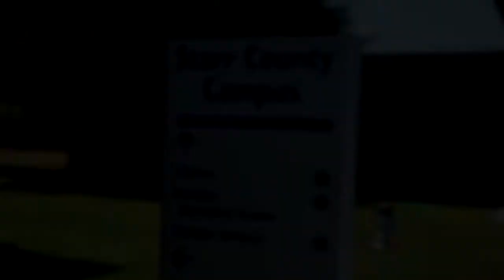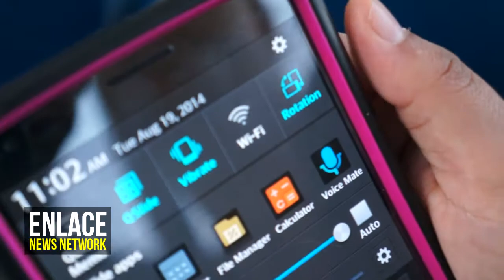Free Bus Rides From RGC to McAllen by CACST/STC/VM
South Texas College has teamed up with Valley Metro, and the Community Action Council of South Texas to help provide free bus rides from the Starr Co. STC campus to several other Valley campuses. These bus rides from Rio Grande City to McAllen will also be available to the public for a minimal fee of about $1. (Free for the month of August 2014)